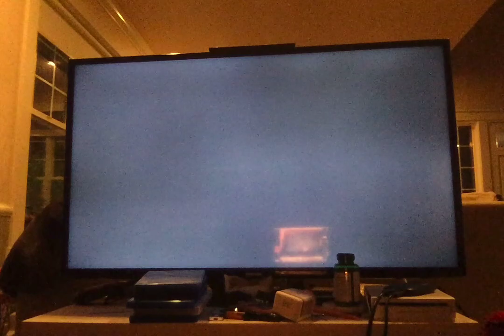Dynasty Warriors 6 Empires SDTNGUYENDebt use Zombies with World War Z 2013 & The Evil Within 2014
The Zombies is the World War Z 2013 & The Evil Within 2014 from COD Ghosts & WW2 Between Ghost Team & Allies Forces Vs Federation Team & Axis Forces on Blue Team Vs Red Team & Green Team with Wei Forces Vs Wu Forces & Shu Forces. The SDTNGUYENDebt Vs Brenda Esperanca is the SDTNGUYENDebt & Hilde Von Krone Vs Hwang & Seong Mina with World War Z 2013 & The Evil Within 2014 from COD Ghosts & WW2 for the Blue Team Vs Red Team & Green Team. The Red Hare & Wolf Pack Vs are the COD Ghosts & WW2 Between Ghost Team & Allies Forces Vs Federation Team & Axis Forces from Blue Team Vs Red Team & Green Team with Wei Forces Vs Wu Forces & Shu Forces for the World War Z 2013 & The Evil Within 2014. The World War Z 2013 & Evil Within 2014 are the Ghost Team & Allies Forces Vs Federation Team & Axis Forces Between COD Ghosts & WW2 from Blue Team Vs Red Team & Shu Forces for the Wei Forces Vs Wu Forces & Shu Forces. The Wei Forces Vs Wu Forces & Shu Forces is the Dynasty Warriors 8 & DW9 Empires from Campaign Mode & Story Mode with SDTNGUYENDebt Vs Brenda Esperanca. Don't let Single press Dislikes onto the video.